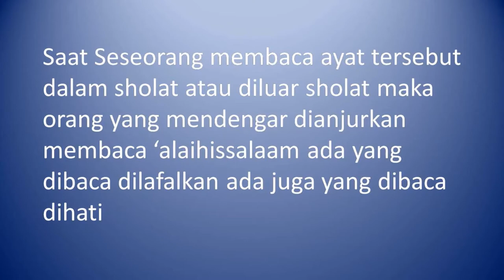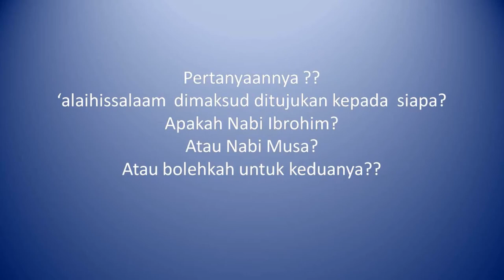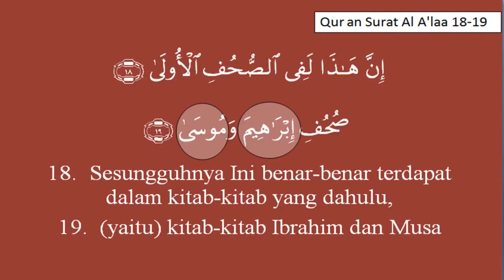'alaihissalam untuk Nabi Ibrohim Atau Nabi Musa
Tidak Semua Orang Memahami Tata Bahasa Arab, Video ini singkat membahas tentang isim Mufrod , mutsanna dan Jama' yaitu secara khusus  sesuai video ini.
Video ini di upload di channel youtube singguna dan boleh di upload kembali sesuai YPP